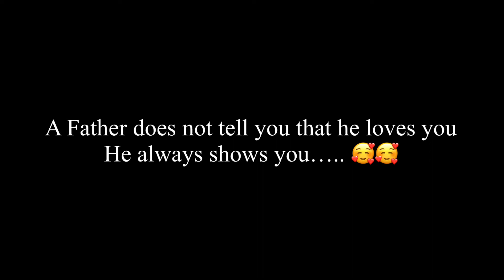Maa Baap Ka Koi Din Nai Hota~ EveryDay Is Fathers Day / New Decoration Idea❤️